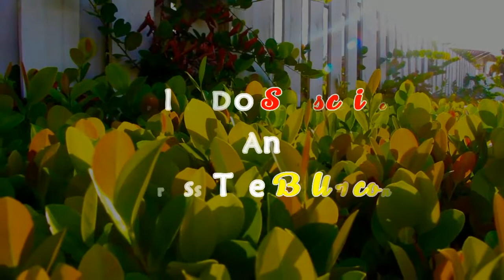09-COSMOS CARE HOW TO CARE COSMOS PLANT IN WINTER